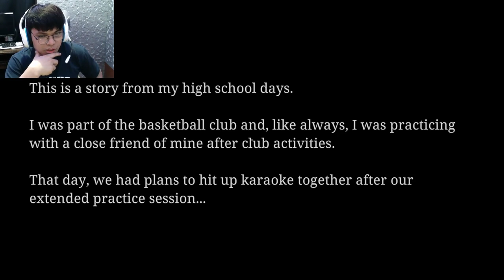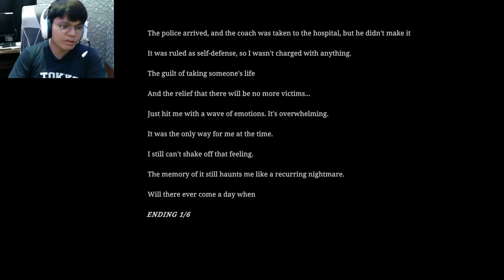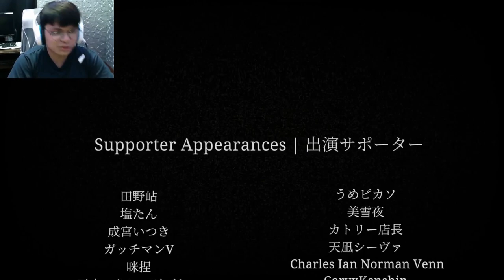The Karaoke 🎤 | Kaya ayoko pumunta dito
A japanese horror game about a high school girl at a Karaoke.

(Chapters)
Intro - 00:00
Free Throw - 00:36
Otw to karaoke - 02:00
Singing alone lol - 06:10
Creepy Dude - 08:48
Where' mah food - 09:23
More singing - 12:06
Bad Feeling - 12:50
Hideeee - 16:04
I did it - 18:28
Ending - 20:30